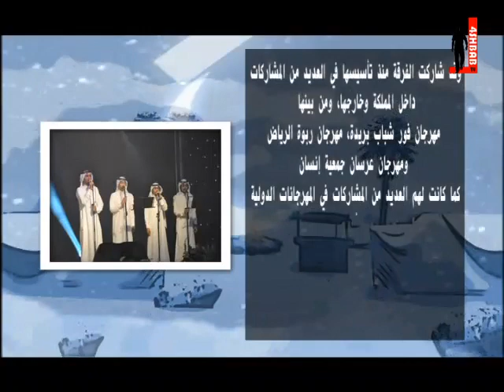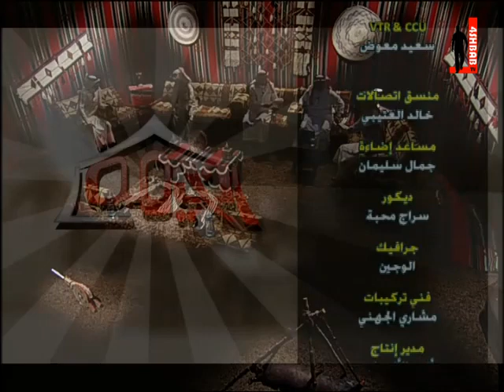الخيمة - فرقة صدى الخليج - فورشباب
فرقة صدى الخليج ضيوف برنامج الخيمة للموسم الثاني تقديم عبدالوهاب الشهري.
لمتابعة قنوات فور شباب: 1 و 2 والقرآن الكريم على: نايل سات 11316 عامودي